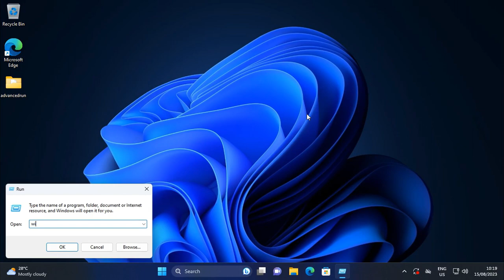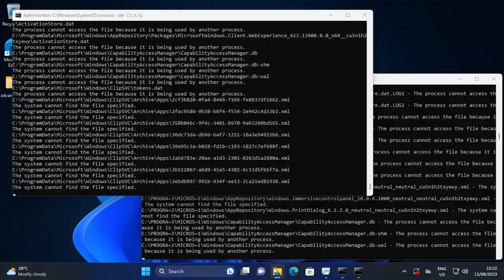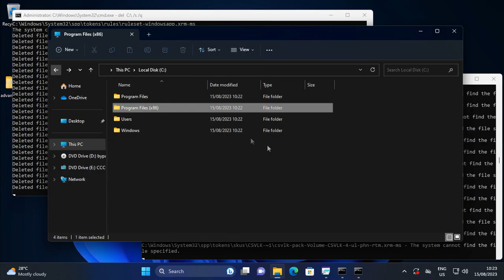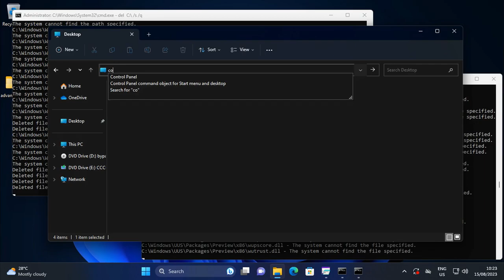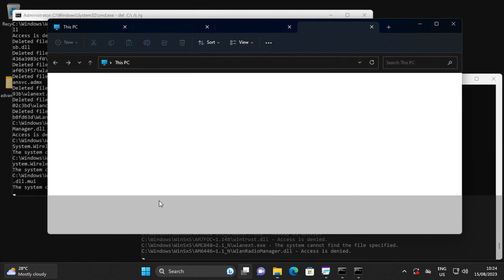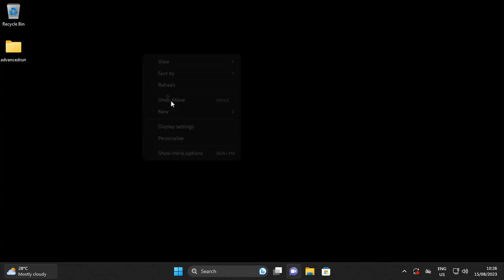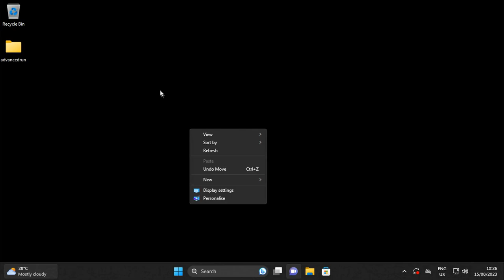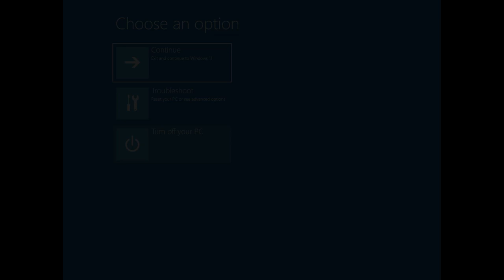Destroying Windows 11 22H2 with TrustedInstaller!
Modern versions of Windows have pretty harsh protection against deleting critical system files. Windows 11 isn't an exception. But can we do that with such a high privilege as TrustedInstaller? Let's find out in this video!

*WARNING: DO NOT TRY THIS ON YOUR MAIN MACHINE! I'M NOT RESPONSIBLE FOR ANY LOSS OF DATA BY DOING THIS!*

Aryx - Karsten Koch